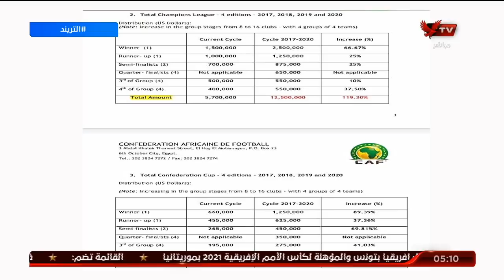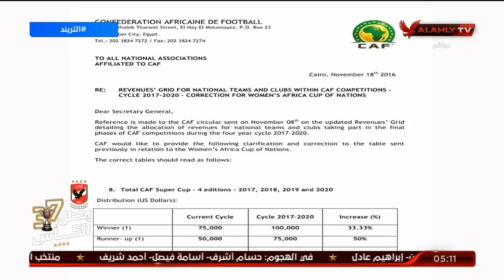التريند ينفرد بالجوائز المالية الجديدة المخصصة للفائز بدوري أبطال إفريقيا